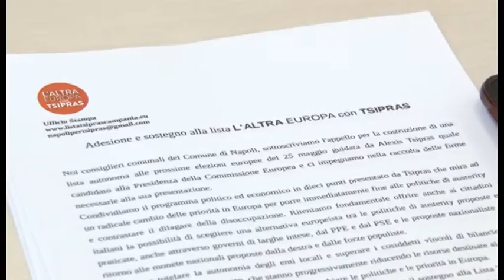Napoli - L'altra Europa della lista Tsipras (12.04.14)